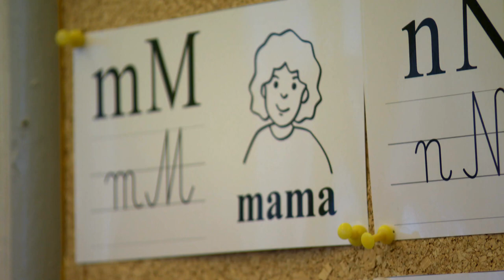3-letni Mikołaj zakrztusił się winogronem. Zmieniło to życie całej rodziny (UWAGA! TVN)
Mikołaj w przedszkolu zakrztusił się winogronem. Lekarze musieli walczyć o jego życie, chłopiec zapadł w śpiączkę. Dziś jest już w domu, ale jego stan wymaga kosztownej rehabilitacji.